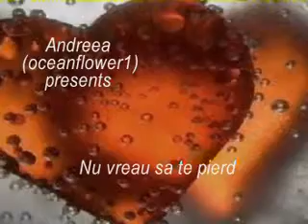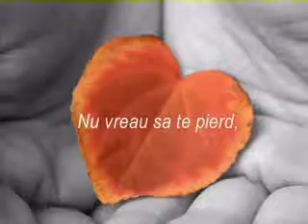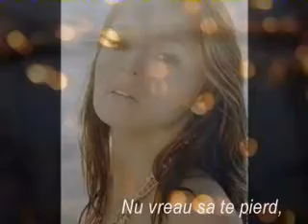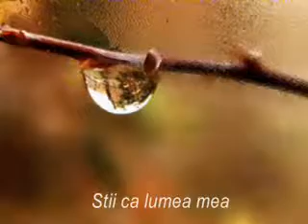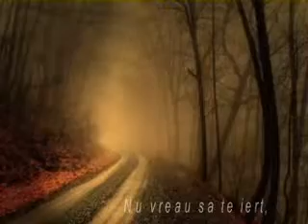Nu vreau sa te pierd